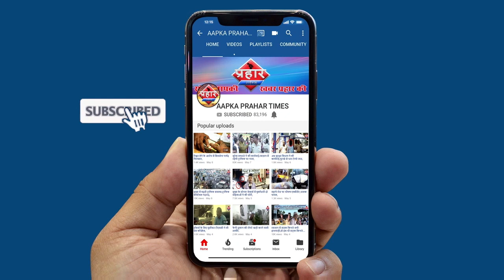बच्चे ने PM मोदी पर दिया विवादित भाषण |कैन्हया कुमार पर लगेगा देशद्रोह||Aapka Prahar Times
बच्चे ने PM मोदी पर दिया विवादित भाषण
बच्चे ने कैन्हया कुमार के अंदाज में दिया भाषण
कैन्हया कुमार पर लगेगा देशद्रोह